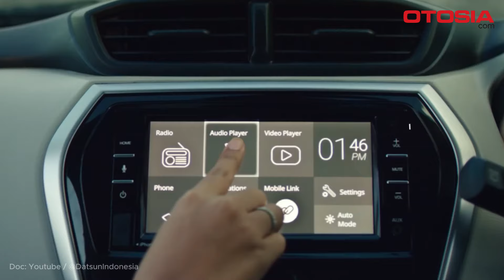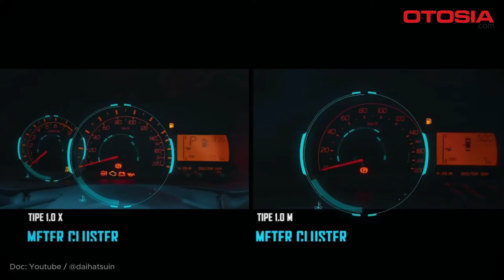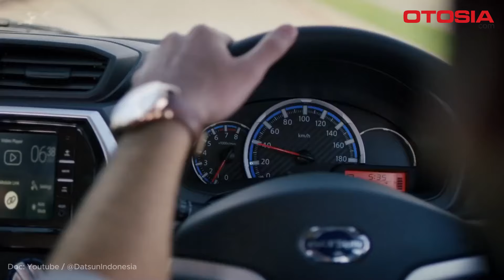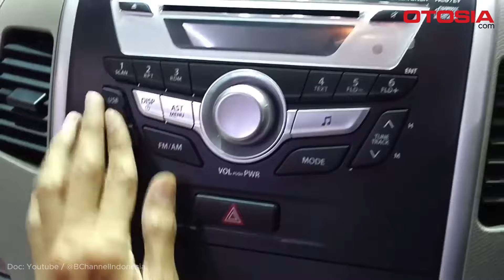Rekomendasi Mobil Paling irit di 2024, Rajanya LCGC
OTOSIA.COM - Mobil LCGC dikenal terjangkau dan irit bahan bakar, menjadikannya pilihan populer bagi keluarga muda dan first rider di Indonesia. Di video ini, kami membahas rekomendasi mobil LCGC paling irit di tahun 2024, seperti Toyota Agya, Daihatsu Ayla, Honda Brio Satya, hingga Suzuki Karimun Wagon R. Kami akan mengulas perbandingan konsumsi bahan bakar dan fitur utama dari masing-masing mobil, membantu kamu memilih mobil pertama yang sesuai dengan kebutuhan, terutama dari segi efisiensi BBM. Simak video lengkapnya dan temukan mobil terbaik untuk kamu!